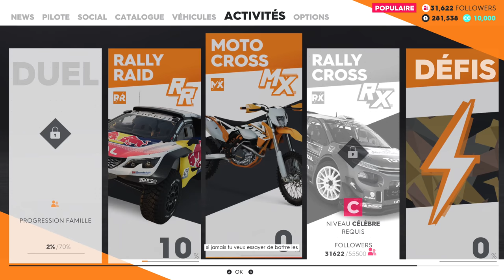THE CREW 2 GAMEPLAY FR (XBOX ONE X) 4K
Premiere  vidéo de Gameplay sur ce nouveau the crew tour des nouveautés